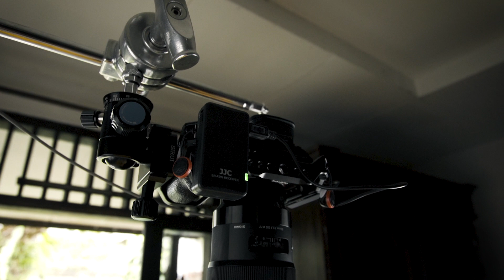Cara Foto Makanan Flat Lay dengan Konsep Colorful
Yuk, berteman sama gw!

food photography,
food photography tutorial,
food photography tutorial indonesia,
stunning food photography,
cara foto makanan yang bagus,
belajar food photography,
belajar foto makanan,
food photography lighting,
cara foto makanan,
cara mengambil foto makanan,
lensa murah untuk food photography,
cara foto salad,
cara foto bright food photography,
foto makanan dengan continuous light,
foto makanan dengan led,
cara foto makanan aesthetic,
cara foto flat lay,
cara foto makanan flat lay